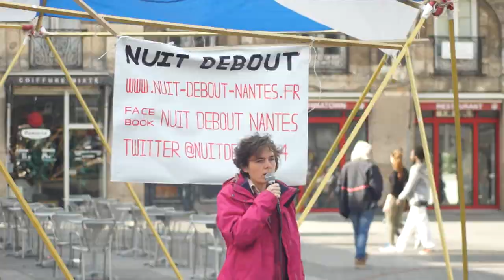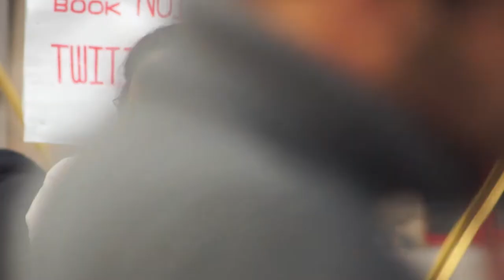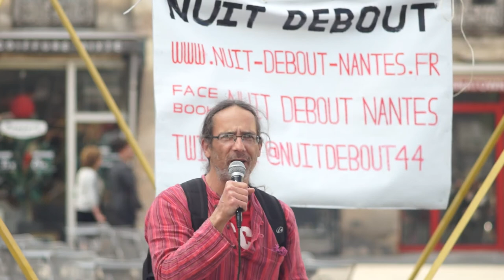Nuit Debout Nantes à l'occasion de GlobalDebout, la journée internationale de mobilisation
Démocratie? Apprendre à se respecter? Toutes et tous ensemble? Rêves de fraternité? Toutes et tous des pions? Réconcilier vies et envies? Espoir? Extrait de GLOBALDEBOUT, à Nantes, le 15 MAI 2016.